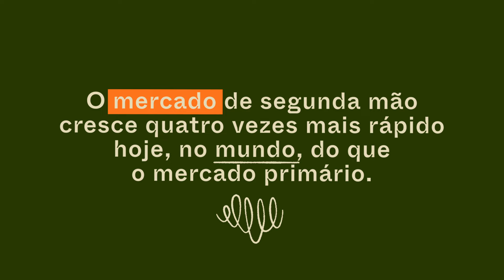Angélica entrevista Fiorella Mattheis: Moda Circular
Criadora da plataforma Gringa, a modela e atriz fala sobre o mercado de venda de peças de segunda mão